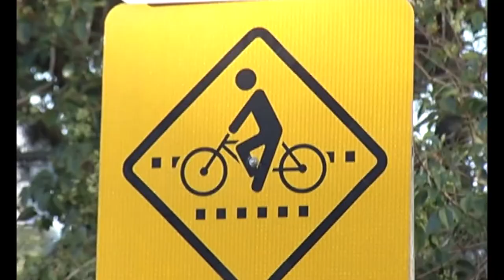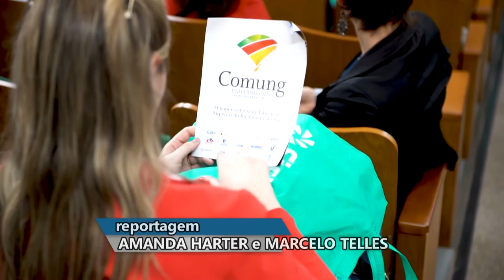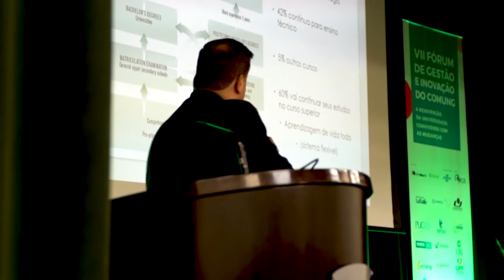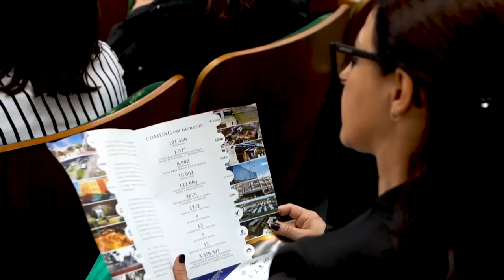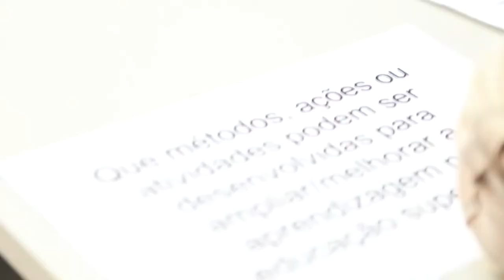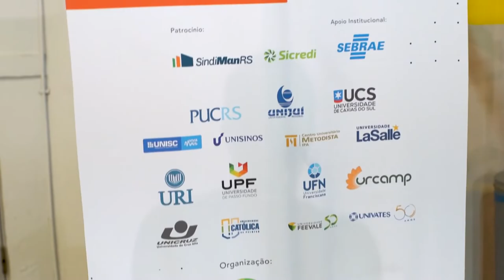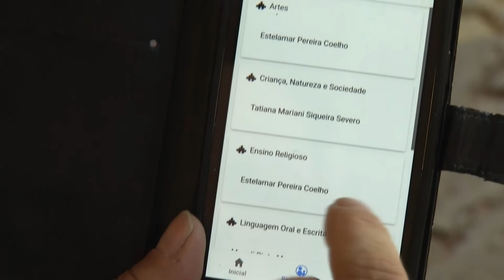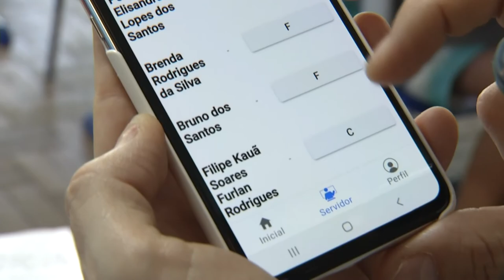Panorama | TVE - Boletim 13:45 - 14/10/19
Uso das bicicletas compartilhadas aumenta em 60% em Porto Alegre
TV UNIVATES: Um fórum que reúne universidades projeta o futuro
Uma escola de Sapucaia do Sul conta com aplicativo que permite aos pais receberem informações como faltas, notas e previsão de trabalhos dos filhos.